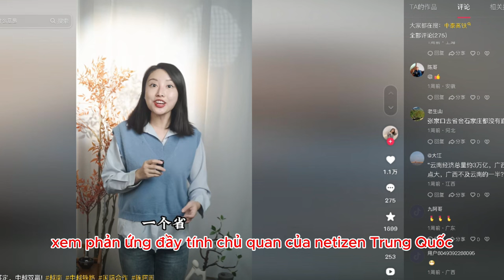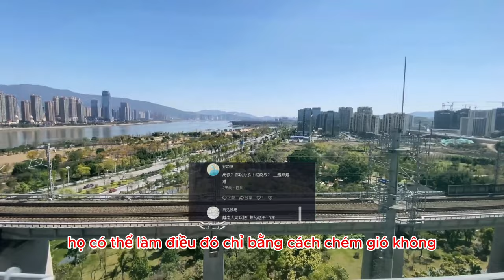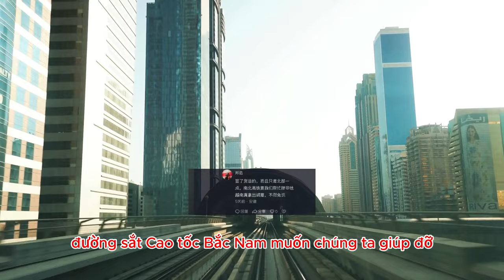netizen Trung Quốc nói gì trước quyết tâm độc lập và tự chủ đường sắt cao tốc của Việt Nam?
* Nội dung: một Netizen Trung Quốc có đăng tải video có tiêu đề: "Tình hình Đường sắt cao tốc Bắc Nam vẫn đang phủ bụi, nếu Trung Quốc và Việt Nam hợp tác đôi bên sẽ cùng có lợi!"

* Tham khảo video nguồn kênh: 陈阿圆